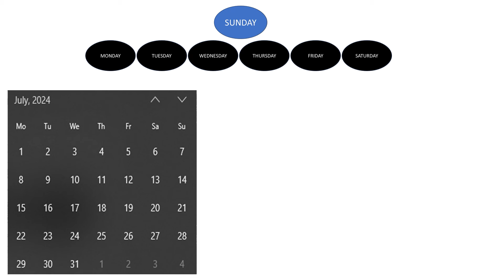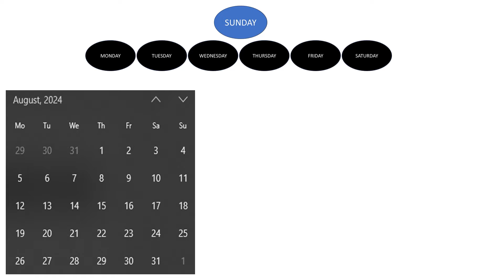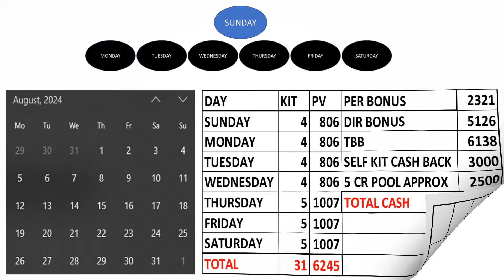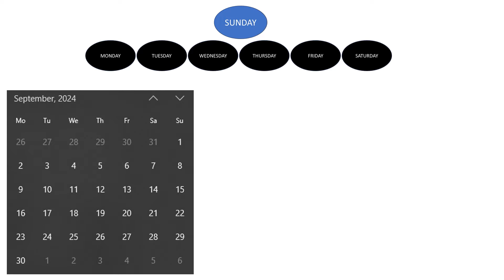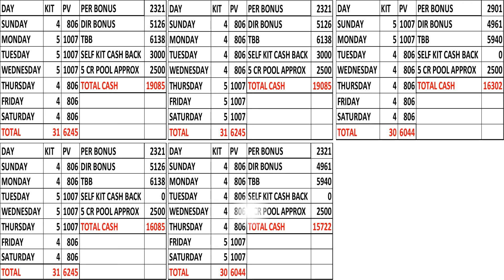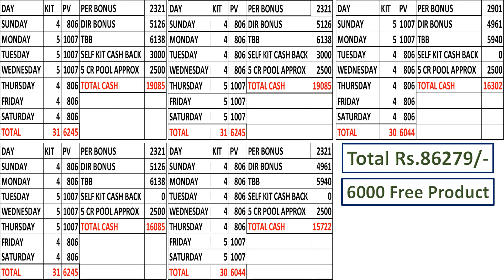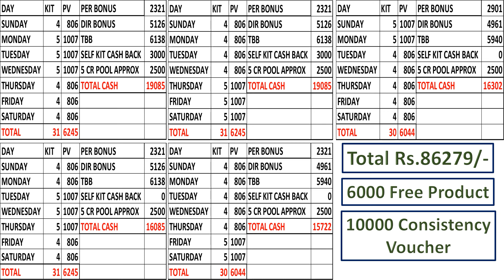Volume Badhane Ka Aasan Tarika | Kuch Naya Sikho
Volume Badhane Ka Aasan Tarika
Kuch Naya Sikho

Important Videos For New Joining :-

VESTIGE PRODUCTS
VESTIGE PRODUCTS DEMO
VESTIGE SCHEME
VESTIGE CMD
VESTIGE INCOME
VESTIGE INCOME CALCULATION

Create Your Success Through Vestige
Because Your Future Is Here